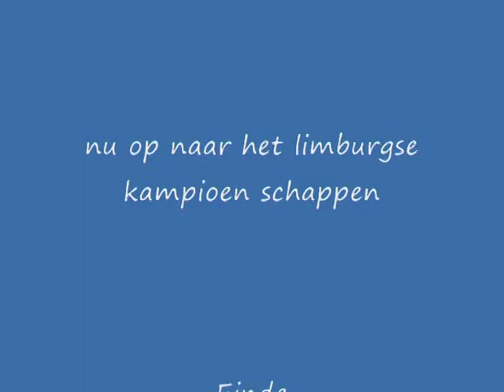Mike van der Poel.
Mike van der Poel solistenconcours in urmond.